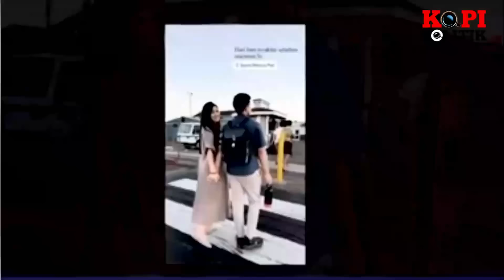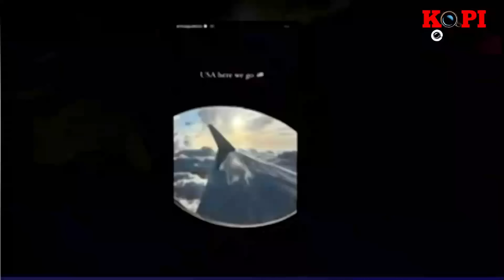MAMPUSS !! SUSUL KAESANG MENANTU JOKOWI DILAPORKAN KE KPK